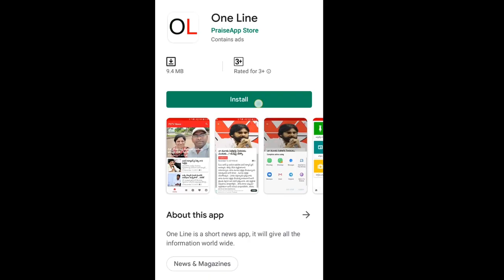J D Lakshminarayana Comment On Janasena and BJP Alliance | జనసేన పొత్తుపై మాజీ జేడీ కీలక వ్యాఖ్యలు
జనసేన పొత్తుపై మాజీ జేడీ కీలక వ్యాఖ్యలు | J D Lakshminarayana Comment On Janasena and BJP Alliance | PDTV News